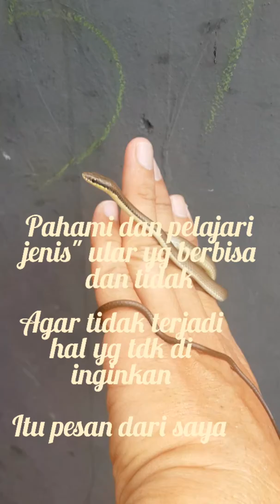ULAR PEMAKAN SERANGGA || LIOPELTIS TRICOLOUR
Ular lidi(liopeltis tricolor) adalah ular tergolong keluarga colubridae atau ular berbisa lemah,makanan utamanya adalah serangga,seperti jangkrik,belalang,tengeret...
Panjang maksimal ular lidi(liopeltis tricolor) 56cm..
Dan ular ini terdapat di asia tenggara,termasuk indonesia...